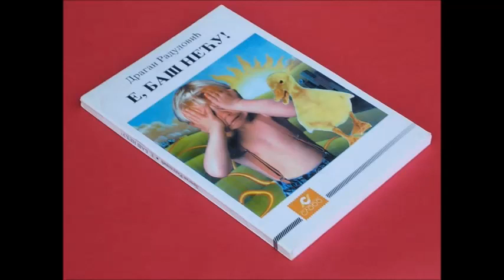Dragan Radulović - Dok šetamo djed i ja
Uživajte u pjesmi "Dok šetamo djed i ja", pjesnik Dragan Radulović.
Poezija govori Katarina Bigović